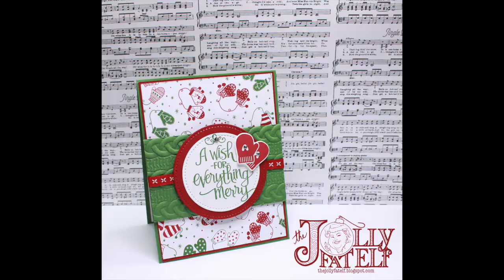Smitten Mittens Christmas Card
How adorable is this Be Merry paper with the Smitten Mittens and Ready for Christmas stamp sets? Supplies and blog post are linked below!

*Purchase my cards!